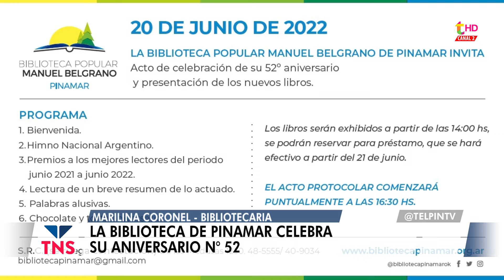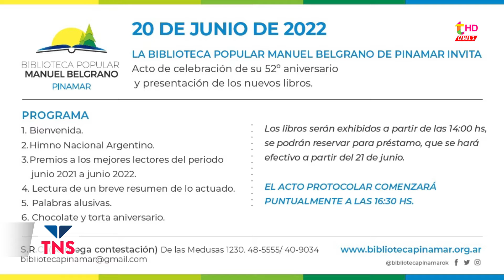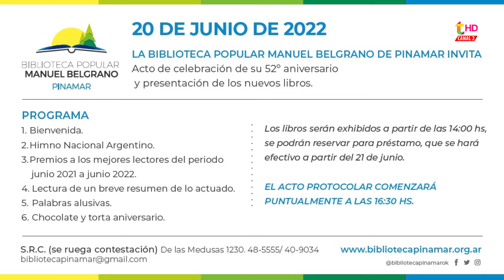SE VIENE EL 52° ANIVERSARIO DE LA BIBLIOTECA DE PINAMAR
Desde la entidad invitan a la comunidad a las actividades planificadas para el lunes 20 de junio desde las 14 hs. para celebrar este importante acontecimiento